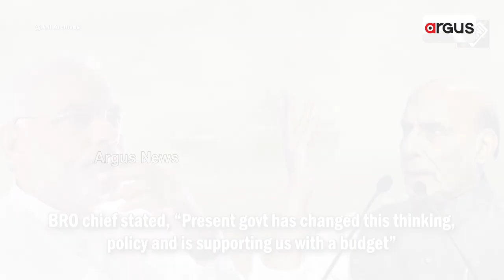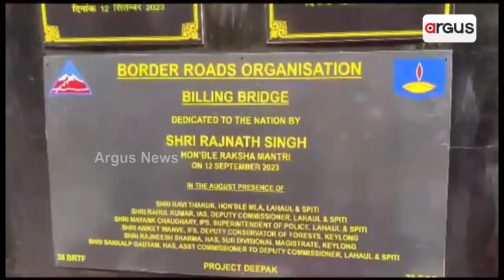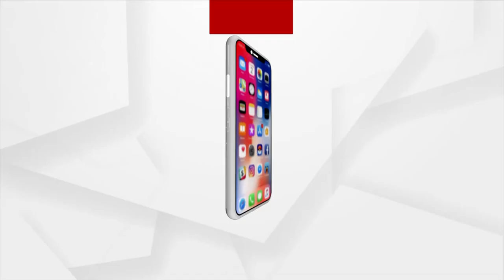Defence Minister Launches 90 BRO Infrastructure Projects Worth Over Rs 2,900 Cr